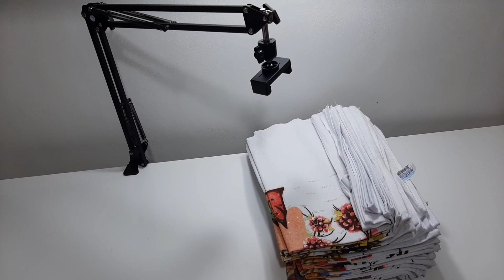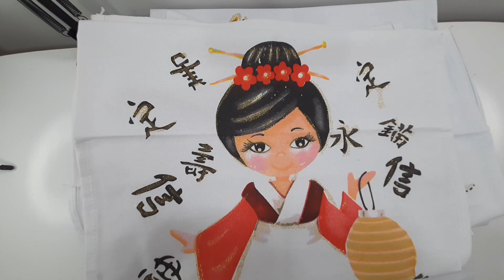Novidades para o Ateliê AMEII minhas compras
Olá meus amores 🥰 hoje vou mostrar mais uma  linda produção em crochê  para vcs espero que gostem de mais este vídeo que preparei com  muito amor  e carinho 🥰

✅ Whatsapp  para vendas de crochê

🧶 Barbantes Campaner